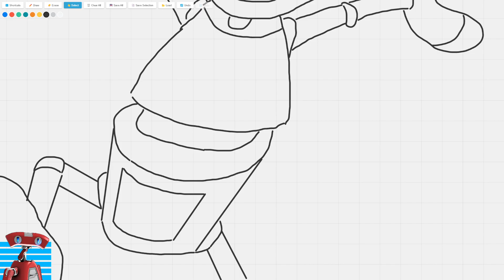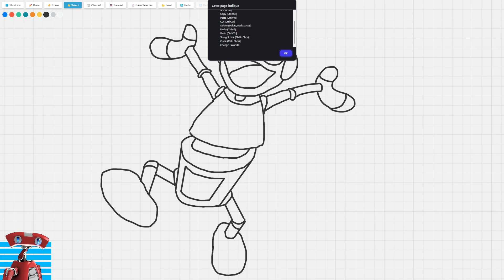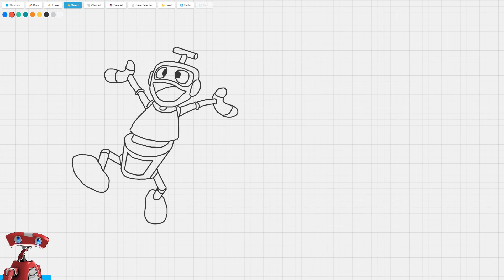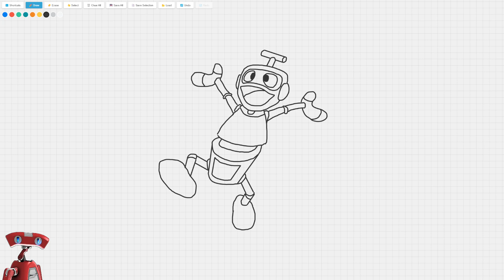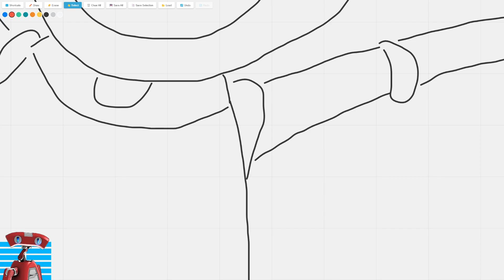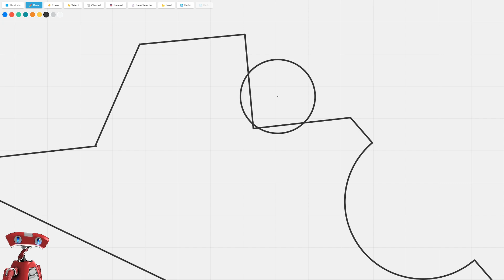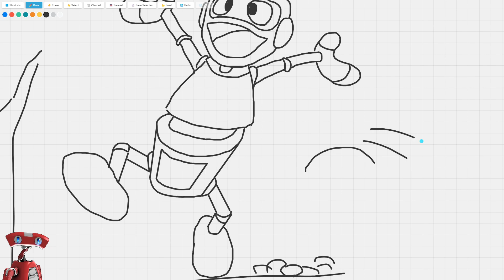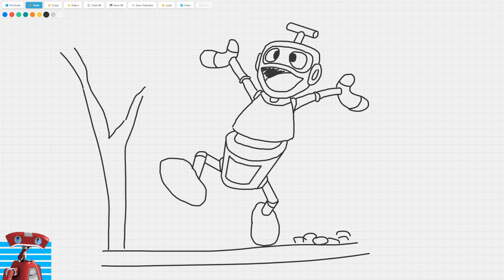J'ai crée un nouveau logiciel de dessin vecto et je l'adore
Rejoignez la communauté de Pytagus, streamer suisse passionné par le gaming et le développement.

Setup streaming
* RØDE VideoMic GO II
* Casque Sony
* Stream Deck